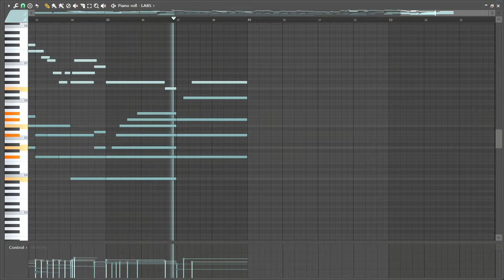sounds like something that could be added to coffee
Drinking coffee at midnight was a terrible idea. As I lay in bed regretting it, this melody popped into my head. I hope you like my coffee vibe haha :D

Made in FL Studio with grass piano from LABS